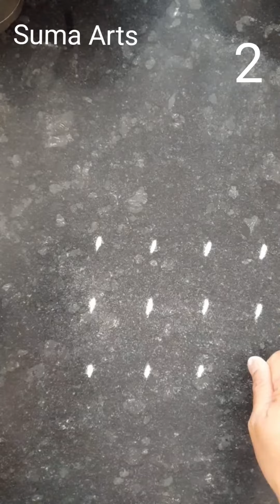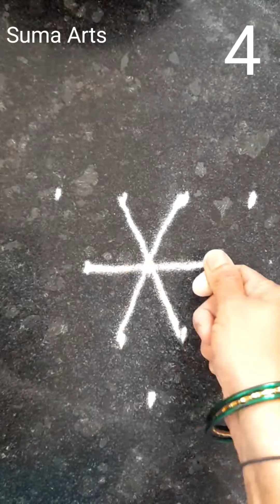लहान सोपी 5 रांगोळी